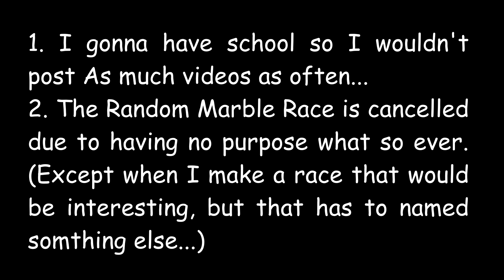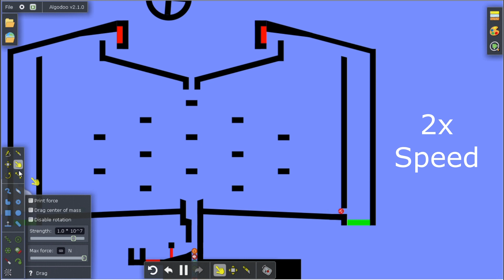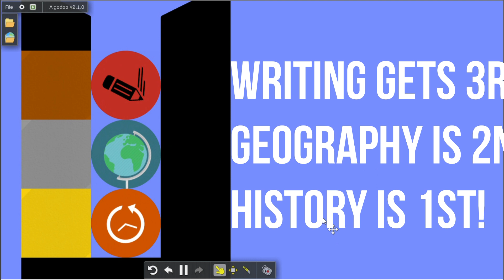The Back to School Marble Race!